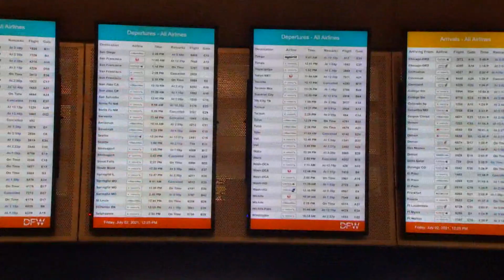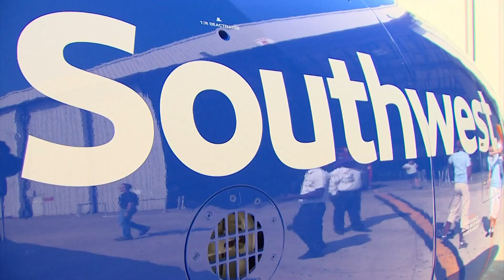Father and 3 kids sleep on airport floor amid delays, cancellations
Adam Dani and his children are exhausted after trying to fly from Providence, MA to Oklahoma City, OK. An evening travel with 1 layover turned into 3 days of delays.